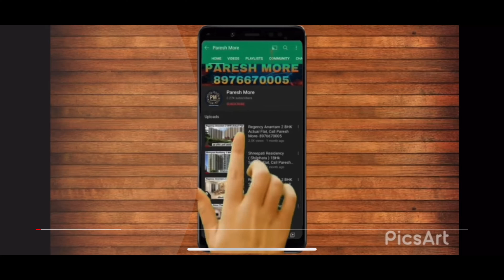RAUNAK CITY ( KALYAN WEST ), 1 BHK SAMPLE FLAT VIDEO, CALL PARESH MORE- 8976670005,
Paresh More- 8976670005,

Established in 1980, Raunak Group has been catering to the housing needs of Mumbai, Pune, Kalyan and Thane. We have developed various township projects over the years, and have completed projects covering over 59 lakh sq.ft At present, we have on-going developments of an additional 31 lakh sq.ft.

In our present and future endeavours, we aim to exceed expectations by providing superior quality in construction and service, while creating spacious and luxurious homes with modern facilities at affordable prices.

About Raunak UrbanCentre

A well-planned residential township sprawling over 35 acres, Raunak City is located just 3 km from Kalyan railway station offers premium range of 1 BHK  XL Homes in Kalyan at extremely modest prices. This residential enclave enjoys the best of both the worlds – away from the humdrum of the city, but still only a whisper away from all conveniences. Conveniently located close to schools, hospitals and shopping, the township will also have shops to take care of daily necessities within its boundaries, making Raunak City a self-sufficient accommodation project.

Once completed Raunak City will be home to nearly 3,000 families. Each Sector of Raunak City will have its own landscaped garden, children play-area, community hall for hosting functions, jogging track etc. There is also a common clubhouse with a swimming pool and gym.

Amenities

Gymnasium

Swimming Pool

Football Field

Rooftop Cinema

Location

1. Mumbai University Sub-centre – within 10 mins*

2. Birla College & Schools – within 10 mins*

3. Kalyan Junction – within 15 mins*

4. McDonalds – within 10 mins*